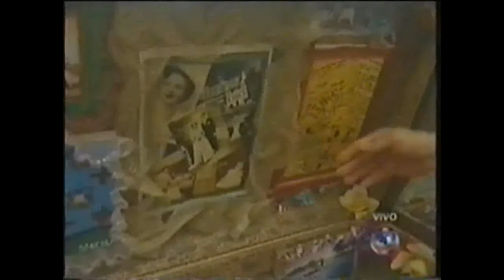Assis Ângelo no programa SP TV - TV Globo